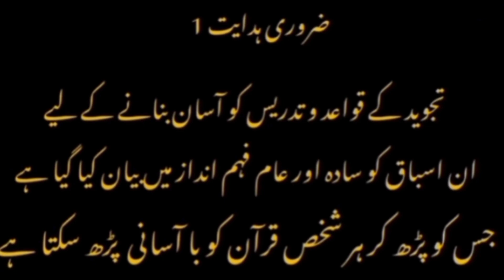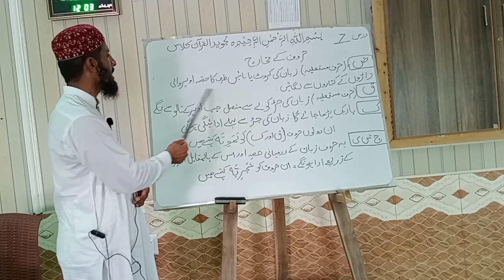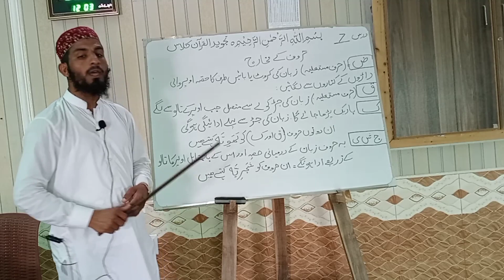Tajweed UL Quran Class seventh lecture By Hafiz Bashir Ahmed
Tajweed UL Quran Class seventh lecture By Hafiz Bashir Ahmed || qari hafiz quran education Abdullah-Bashir746